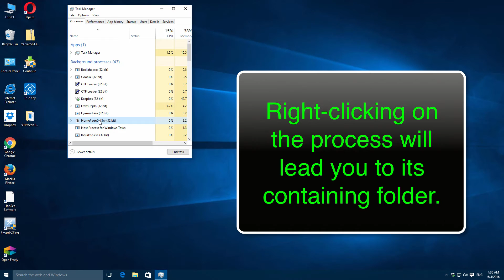HomePageDefSrv.exe virus removal video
HomePageDefSrv (32 bit) is a malicious process related to HomePageDefSrv.exe malware in your computer. Follow this guide to remove it effectively.